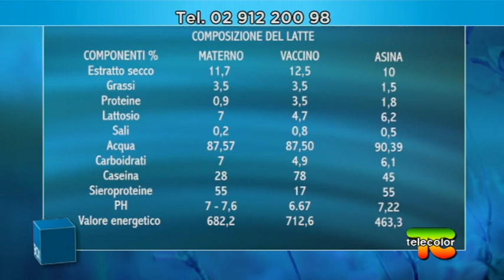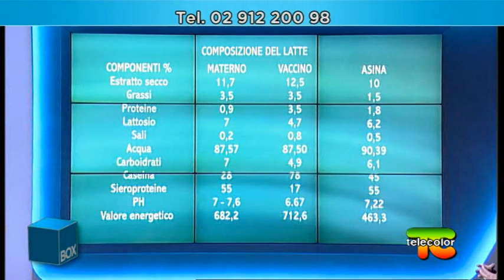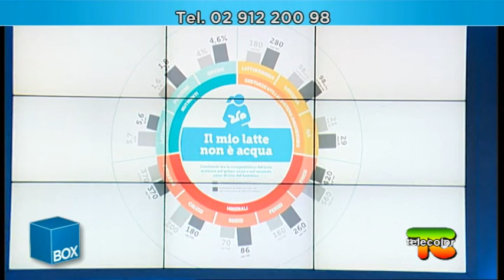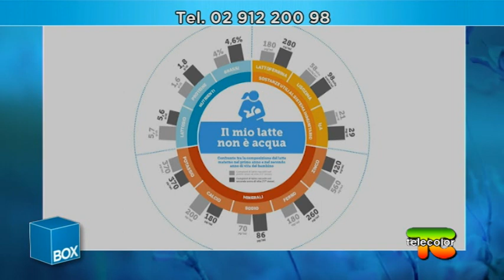Box Salute: allattamento al seno 19.02.2021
Forse non hai mai pensato di rivolgerti ad una IBCLC: se l'allattamento è un gesto istintivo, per quale motivo dovrebbe servire una operatrice che si occupa di clinica dell'allattamento?
Al contrario, forse invece per la tua situazione stai proprio cercando
una professionista certificata, che utilizzi tecniche e conoscenze EBM e un
counseling specifico in allattamento.

Sarà questo l'argomento della puntata di 'Box Salute' che affronteremo insieme alla Dottoressa Rita Perduca, IBCLC Allattamento.